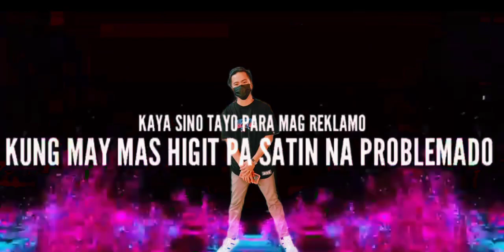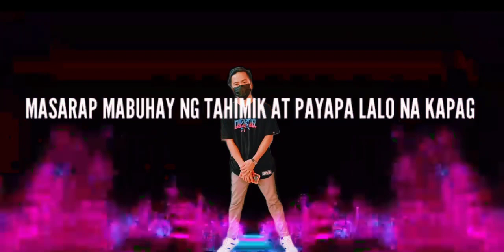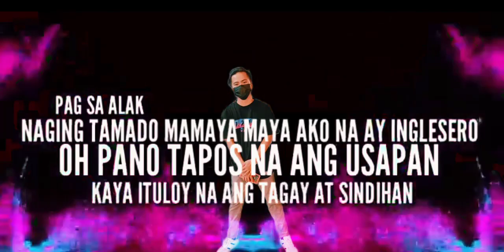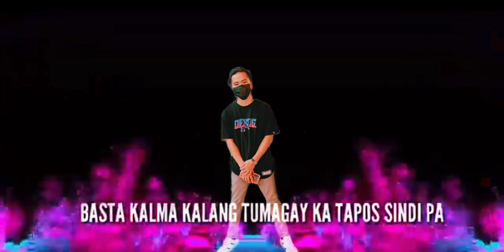TAGAY-J-KING (LYRICS) TAGAY TAGAY TAYO SINDI